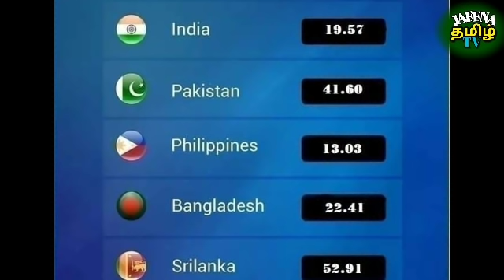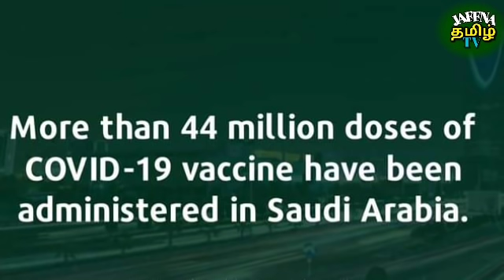Saudi Tamil News | JAFFNA TAMIL TV | Saudi Arabia Breaking News In Tamil 14.10.2021